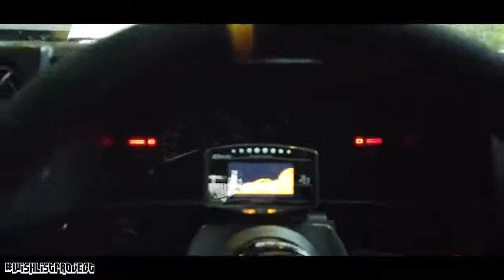THE MAKING OF TAKUMI SEASON 2 - EP 6 | Cara pasang carbon hood dan bonnet pin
♠️ OTHER PARTNERSHIP♠️
🎮PRISM+ 💻PCBYTE